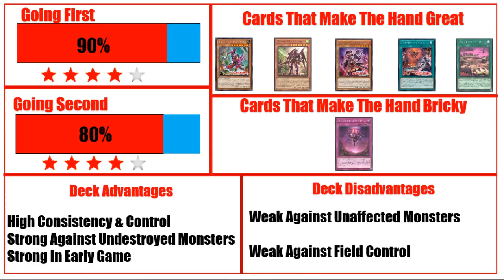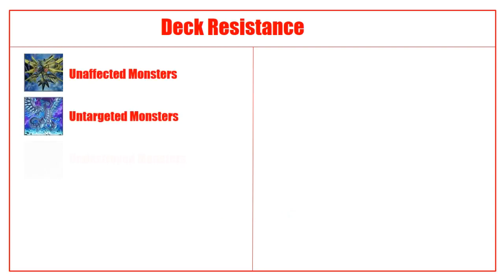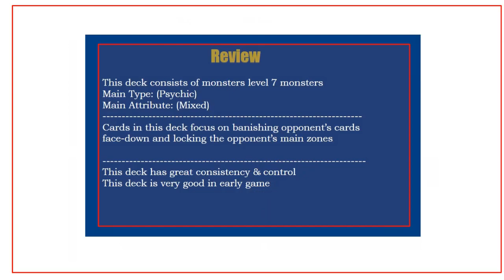Yugioh Kshatri-La Deck Replays , Stats , and Analysis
This is Kshatri-La Deck .. Including Kshatri-La Replays and Kshatri-La Analysis
Decklist
Monster:
3x Kashtira Fenrir
3x Kashtira Unicorn
3x Kashtira Riseheart
1x Scareclaw Kashtira
2x Tearlaments Kashtira
2x Kashtira Ogre
2x The Ascended of Thunder
3x Psi-Beast
2x Astral Kuriboh
3x Dimension Shifter

Spell:
1x Terraforming
3x Prime Planet Paraisos
2x Kashtira Birth
3x Kashtira Papiyas
2x Sacred Sword of Seven Stars

Trap:
1x Kashtira Preparations
1x Kashtira Big Bang
3x Infinite Impermanence

Extra:
1x Accesscode Talker
1x Knightmare Unicorn
1x Knightmare Phoenix
1x Divine Arsenal AA-ZEUS - Sky Thunder
3x Kashtira Arise-Heart
3x Kashtira Shangri-Ira
2x Number 89: Diablosis the Mind Hacker
1x Number 11: Big Eye
1x Number 76: Harmonizer Gradielle
1x Number 74: Master of Blades

Side:
1x Kashtira Ogre
1x Tearlaments Kashtira
1x Scareclaw Kashtira
2x Kashtira Overlap
1x Kashtira Birth
3x Dark Ruler No More
3x Lightning Storm
3x Evenly Matched